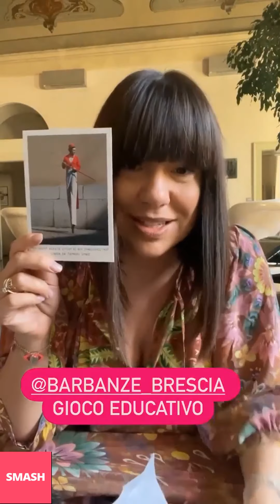ESTETISTA CINICA NUOVE INSTAGRAM STORIES!